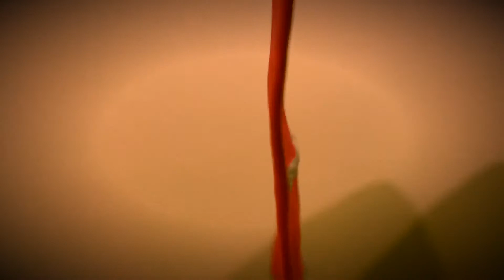Chrániče kotníků YOKKAO - neonově růžová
Chrániče kotníků YOKKAO jsou mezi Muay Thai boxery velmi oblíbené. Není divu, disponují mnoha pozitivními vlastnostmi. Zápasníkům nabízí tu nejlepší podporu a ochranu kotníků. Hledáte-li ty nejlepší chrániče kotníků, je YOKKAO tou správnou volbou. YOKKAO chrániče ochrání klouby při tréninku i během zápasu. Chrání nohy také při kopech do bloků nebo boxovacích pytlů a zlepšují prokrvení kolem kloubů pro ještě lepší výkon. Chrániče kloubů jsou dostupné v těchto klasických barvách: červená, modrá, černá, a také ve čtyřech neonových barvách.